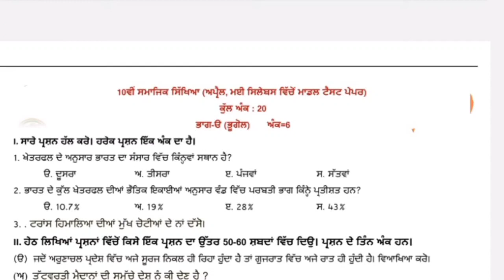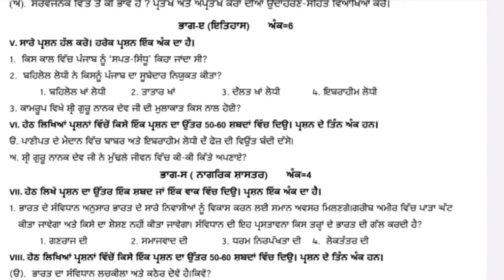pseb class-10 SST bi monthly july paper 2024 solved